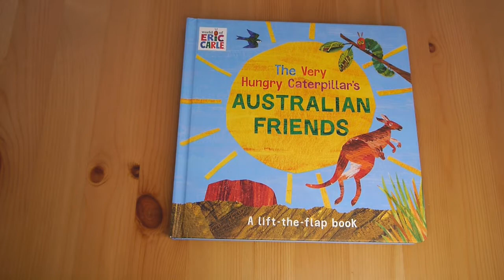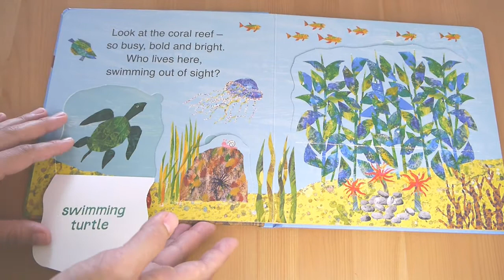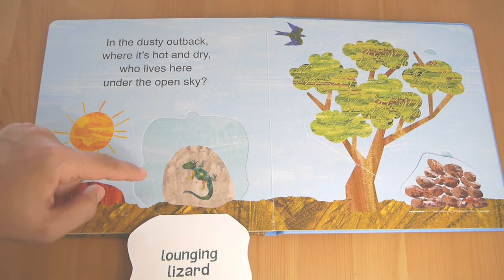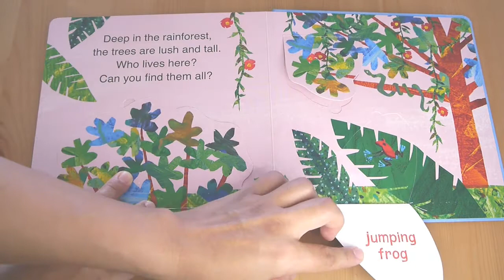どうぶつの名前を英語で覚えよう！英語で絵本の読み聞かせ：大人気絵本作家エリック・カールの「はらぺこあおむしオーストラリア編」幼児向け英語教育 バイリンガル育児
この絵本はオーストラリアでみつけてきました。「はらぺこあおむし」で有名なエリック・カール作の絵本で、カンガルーやカモノハシなどオーストラリア固有の動物が登場します。楽しい絵を見ながら、動物の名前を英語で覚えられます。是非バイリンガル教育にお役立てください。